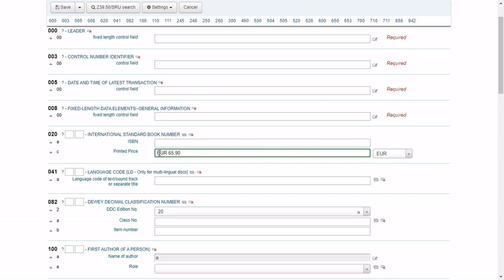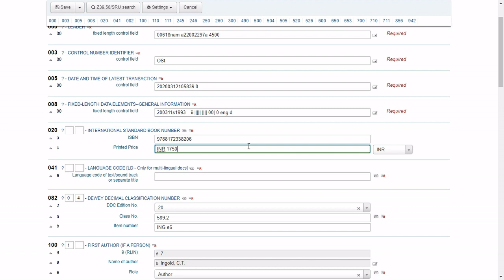Customizing 020$c in the MARC21 Framework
Sharing an idea about how we can customize and add user-friendly functionality to Koha's MARC editor for our users.